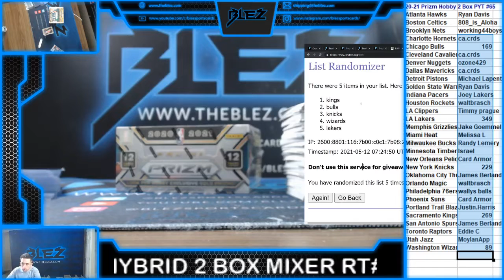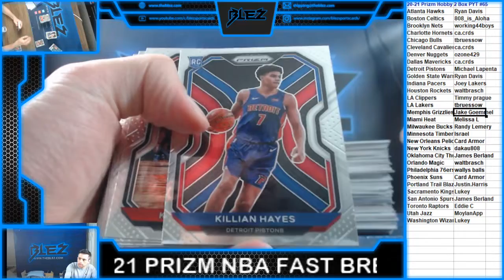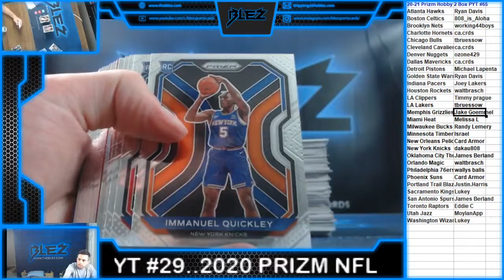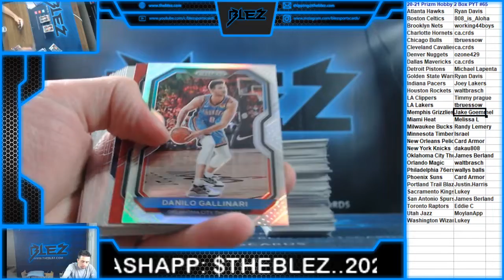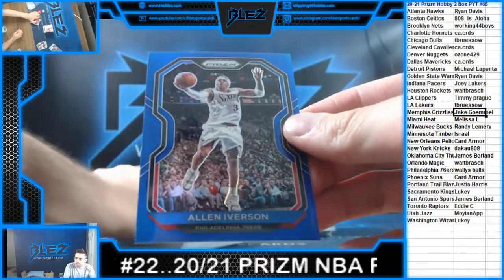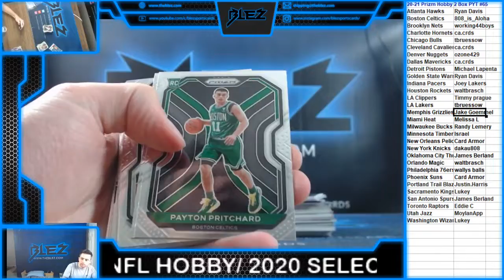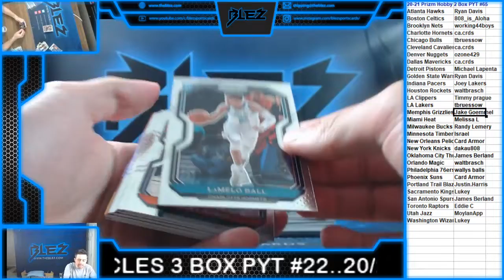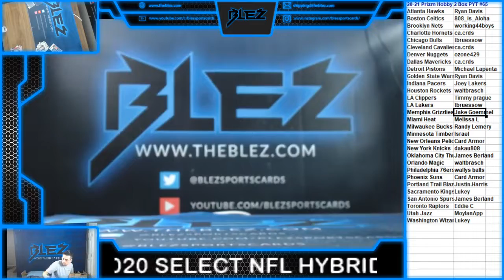2020 21 Panini Prizm Hobby Basketball 2 Box PYT #65